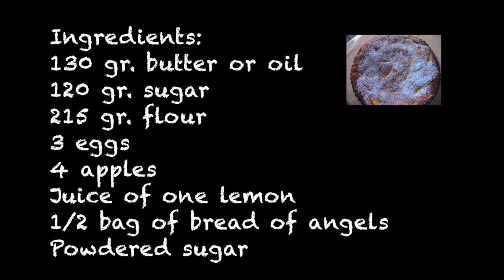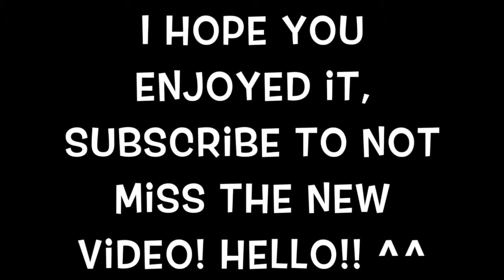Cake of apple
Shop Etsy

Grazie.

Apple pie
Ingredients:
130 gr. butter or oil
120 gr. sugar
215 gr. flour
3 eggs
4 apples
Juice of one lemon
1/2 bag of bread of angels
Q powdered sugar. b.

Process
Wash, peel and cut the apples into slices.
Beat the butter with the sugar foam.
Add the eggs one at a time, lemon juice, flour and baking powder and mix.
Place half of the dough obtained in the pan, then arrange the apple slices in the pan and cover with the remaining dough.
When the cake is cool sprinkle a little 'sugar.